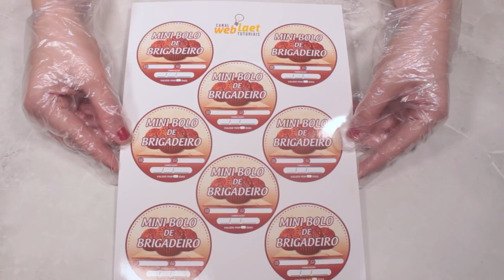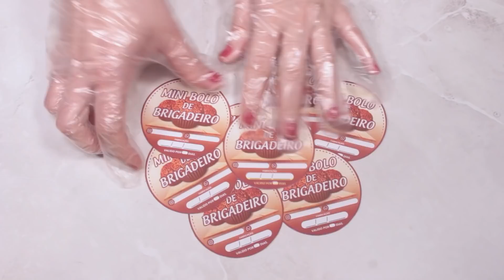BRIGADEIRO NO POTE - FAÇA E VENDA 🤑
Conheçam meu canal CAROLINA NUNES,
para quem gosta de dicas de beleza, review de produtos, compras na SHEIN e etc…

Esse bolo de brigadeiro fica simplesmente perfeito! Aqui em casa todo mundo ama. Além de ser fácil demais de fazer, também é uma ótima opção para vendas.
Quem não quiser fazer para vender pode fazer em uma forma com furo no meio que possa ir ao microondas.
FICA UMA DELÍCIA!😋🥰

🌸 I RECOMMEND THIS COURSE OF CAKES IN THE POT TOO MUCH, YOU CAN ACQUIRE WITHOUT FEAR:

🌸 RECOMIENDO ESTE CURSO DE PASTELES EN EL BOTE DEMASIADO, PUEDES ADQUIRIR SIN MIEDO:

Carolina Ramos Carvalho Nunes
CAIXA POSTAL = 70
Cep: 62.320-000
Tianguá-Ceará

INGREDIENTES E PREÇOS:

6 ovos = R$ 2,40
2 caixas de leite condensado = R$ 8,78
2 caixas de creme de leite = R$ 5,58
250 g de achocolatado em pó = R$ 4,08
2 colheres de sopa (48 g) de margarina = R$ 0,51

Para decorar:
150 g de flocos de chocolate = R$ 4,50

TOTAL DA RECEITA = R$ 25,85

RENDIMENTO = 14 bolinhos de brigadeiro

EMBALAGEM =
Formas de 120 ml para confeitaria com tampa
O pacote com 10 formas custa = R$ 7,10
Cada forma sai por = R$ 0,71
Marca: Plastilânia

CONSERVAÇÃO = Na geladeira

SUGESTÃO DE VALOR PARA VENDA = R$ 4,50 à R$ 5,00

Obs1: Para ficar mais barato tente comprar produtos na promoção, se comprar em maior quantidade diminui o preço mais ainda. Os valores que eu coloquei são dos produtos comprados na unidade e sem nenhuma promoção.

Obs2: Os valores dos produtos e para venda dependem totalmente da região que você mora. Em alguns lugares esses produtos são mais valorizados (e menos também) do que em outros.

Espero que gostem e por favor:
✅CURTA
✅COMPARTILHE
✅DEIXE COMENTÁRIO

Isso ajuda muito no crescimento do Canal e me deixa muito feliz! 😊❤

Perseguidora de Sonhos